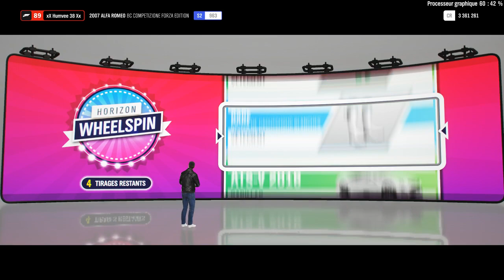Forza Horizon 4 | Episode 24 | Je test l'Alfa 8C Competizione FE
Après Need For Speed on se retrouve sur FH4 mais je ne suis pas tout seul pour ce let's play ! ;)

Et sur ma chaîne Twitch, j'y live tout les lundi, mercredi, vendredi et samedi soirs !